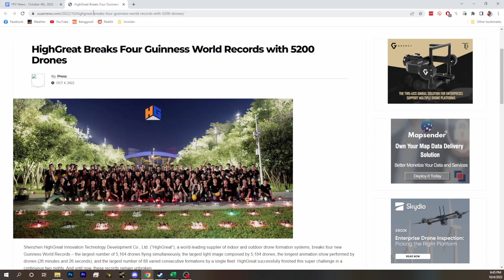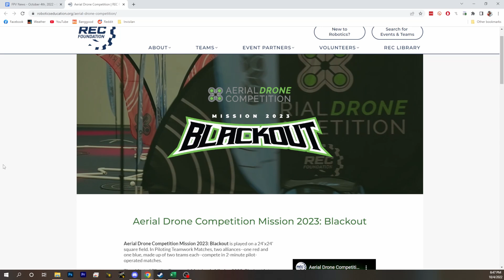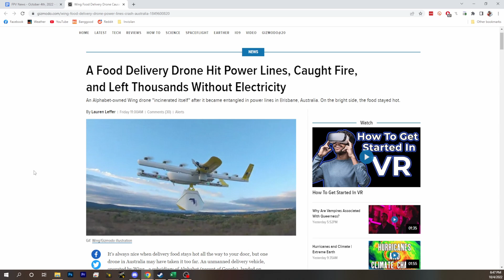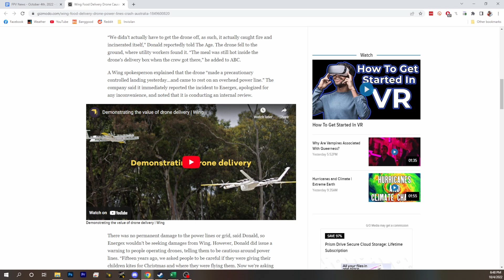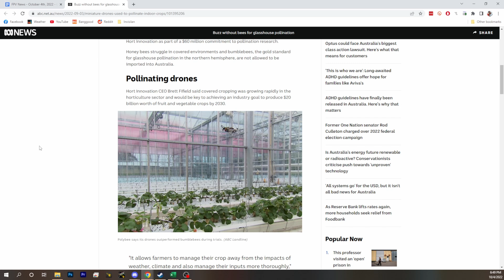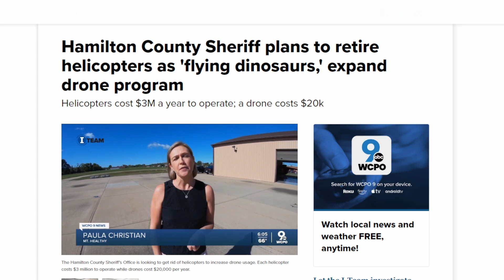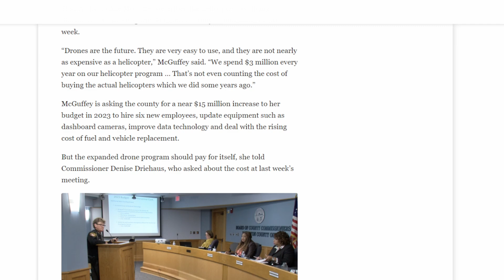Its Barely News - October 4th - Police Helicopters and Drone Food Delivery Ends Poorly - FPV News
Drone Light Show Breaks 4 Guinness World Records with Nearly 5200 Drones

Aerial Drone Competition Pits Students Against Each Other With Drone AI

Cincinnati County Sheriff Ditches Helicopters For Drones
without bees for glasshouse pollination - ABC Newsw.wcpo.com/news/local-news/i-team/hamilton-county-sheriff-plans-to-retire-helicopters-as-flying-dinosaurs-expand-drone-program